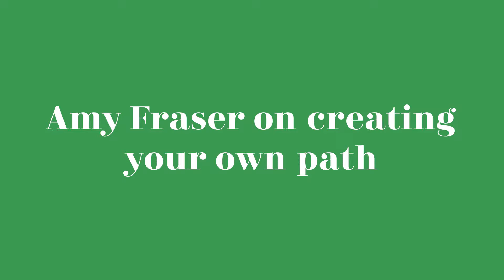Believe in yourself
Amy Fraser is the founder of OKREAL, a source of wisdom and inspiration both online and offline for women. We’re proud to partner with Amy to bring her thoughts, inspiration and advice to our Aerie fam.

See all of Amy's tips for creating your own path at AerieREAL Life
What are you good at?
Create a ""truths"" list
Just figure out today
Reverse engineer your timeline"